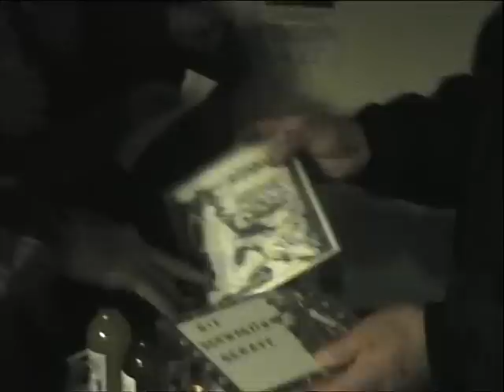filthy habits-live in Bristol, the white hart-18/6/2011. Leonidas benefit gig. (PUNK ROCK)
Filthy Habits angry welsh anarcho punk, doing a benefit gig for our disabled greek friend. cheers boys, nice one. No song titles yet I'm afraid but will be updated shortly(ish).